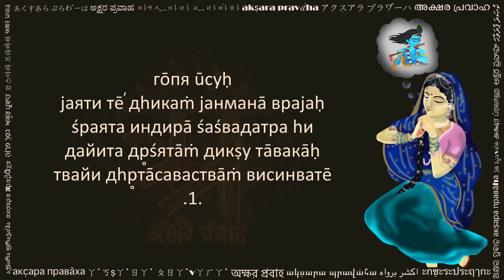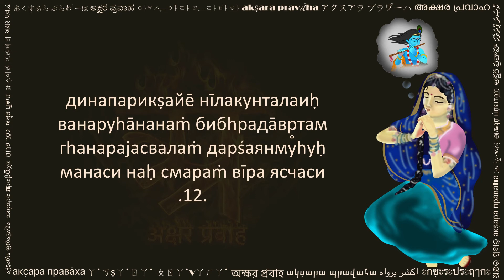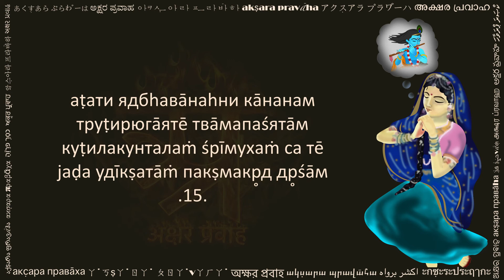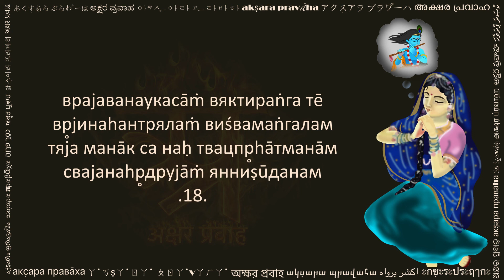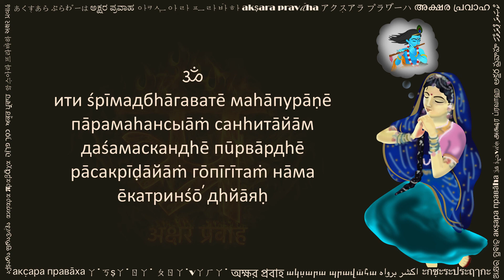гōпīгīтам (गोपीगीतम् रुसी लिपि में, Gopi Geetam in Russian/BGN script)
This beautiful composition is known as гōпīгīтам (gōpīgītam). It is written in Sanskrit language and consists of nineteen verses remembering the beauty and лīлā (deeds / plays) of Bhagawan Sri Krishna as a child. This is the 31st chapter of the first half of book 10 of śрīмадбhāгавата пурāṇа (śrīmadbhāgavata purāṇa).

There is a story associated with this song. Once it so happened that Gopies developed an ego (Chapter 29-30). They thought that they are special and that's why Krishna is giving them so much attention, and spending so much time with them. Realizing this, Krishna disappears from their midst. All Gopies search for Krishna everywhere, but are unable to find him (Chapter 30). Finally they understood their mistake, and sing this song requesting Krishna to come back (Chapter 31). Hearing this Krishna comes back (Chapter 32). It is said that singing this song everyday brings one closer to Krishna.

Many people also refer to this song as Gopika Geetham or by its opening verse, i.e., jаяти тē̕дhикаṁ jанманā враjаḥ (jayati tedhikam janmana vrijah).

This video is shared with a hope to help readers of Russian/BGN script. You can practice this by reciting along the text and audio. Hope this helps in your sadhana.

Please share your comments below, and let us know what other texts would you like to see in Russian/BGN.